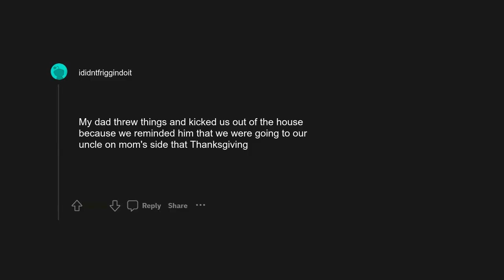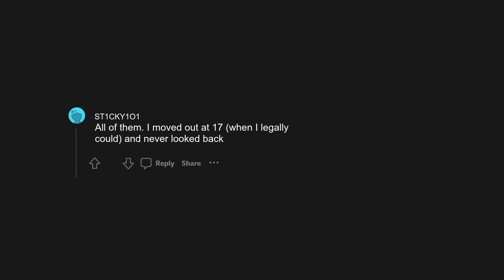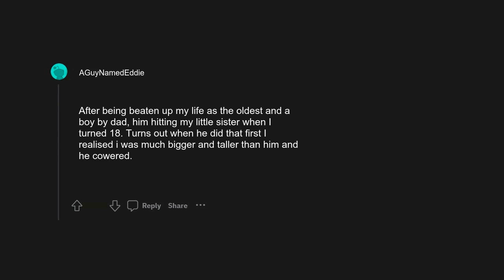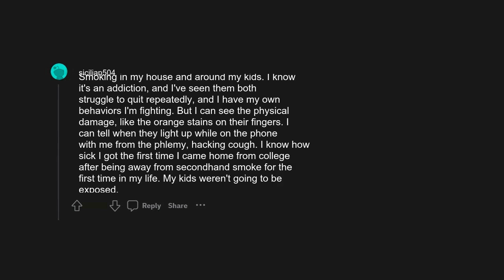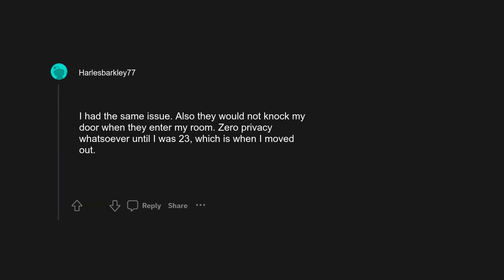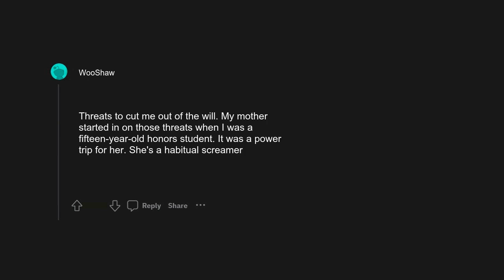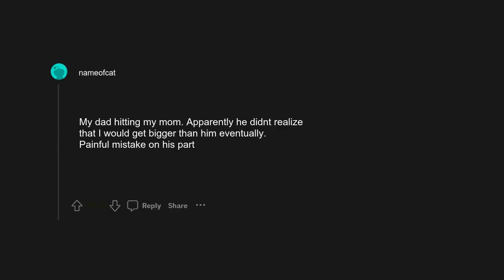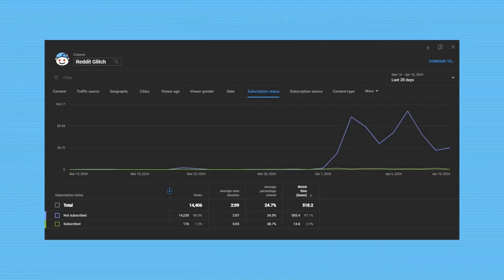r/AskReddit: What bs from your parents did you absolutely not tolerate?